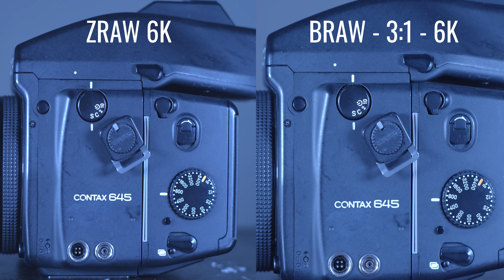ZCAM E2-F6 ZRAW V. BMPCC6K BRAW SHARPNESS/DETAIL COMPARISON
Comparing the F6 and the Pocket 6k's raw formats to see which is sharper and which has more detail. Each cameras were shot with a Takumar 55 1.8, no filtration, at 3.5 aperture, and 1/60 shutter.

ZRAW file was converted in the video suite to an EXR 4:4:4 file.

Edit and color was done in Resolve. Purposely shot with a cooler color temperature to see if the ZCAM struggled to adjust even with a converted file.